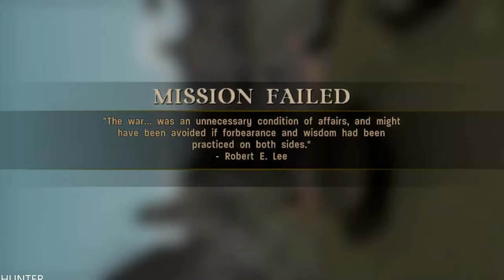Call of Duty 3 Full Walkthrough Gameplay PART 7 LETS PLAY REAL 4K 60FPS